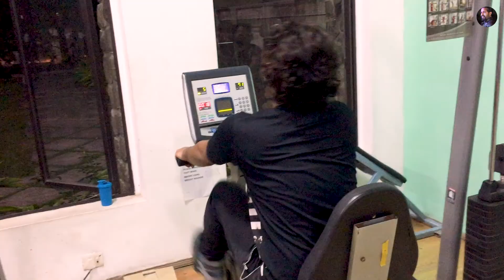Kal Se Gym? | Most Mad Stories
Bhai kal se gym chalu? Watch till end.

Special Thanks to Gaurav Thakur aka Ballu

My Gears:
Lavalier Mic
Gorilla Mini-Tripod